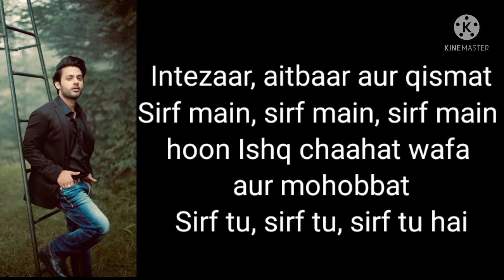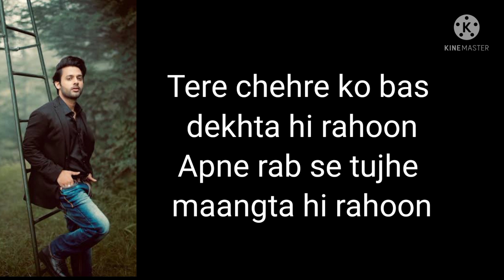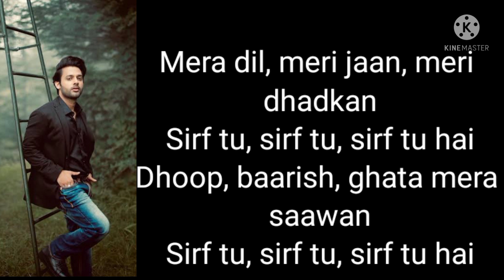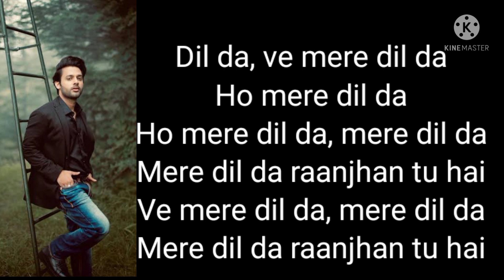Sirf tu song lyrics#Stebin ben#Heli Daruwala/Raees/Zain sam/Danish S/Liaquat J